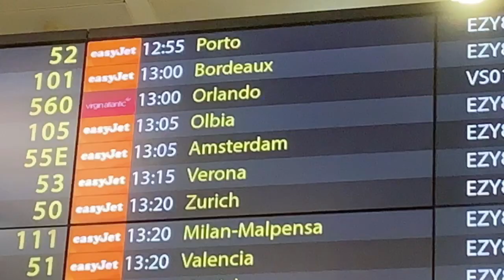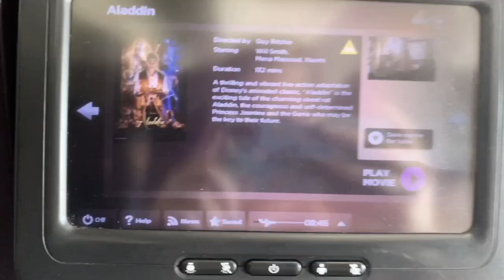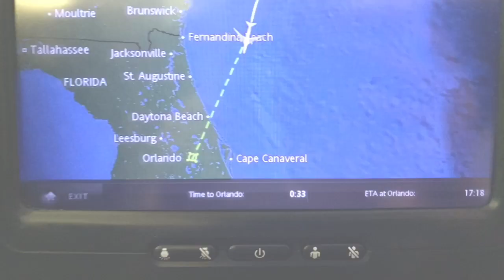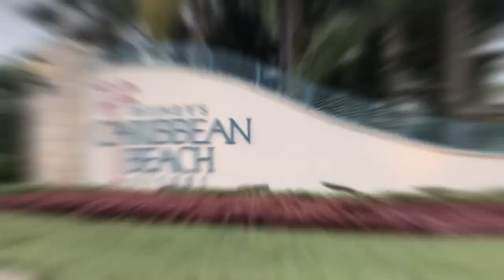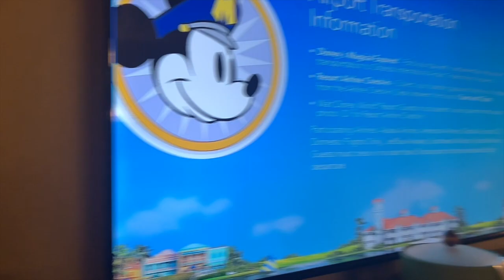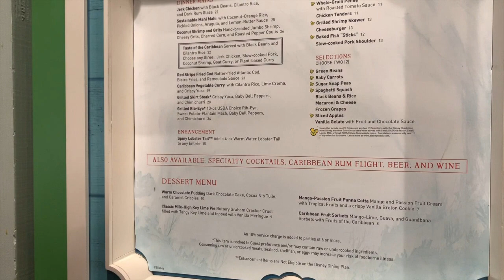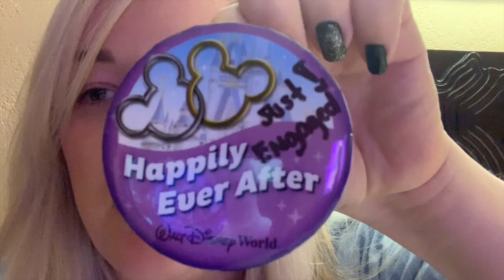Walt Disney World - September Trip - Day One - Travel Day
Here is our trip to Walt Disney World!

Periscope - @Saammannthha